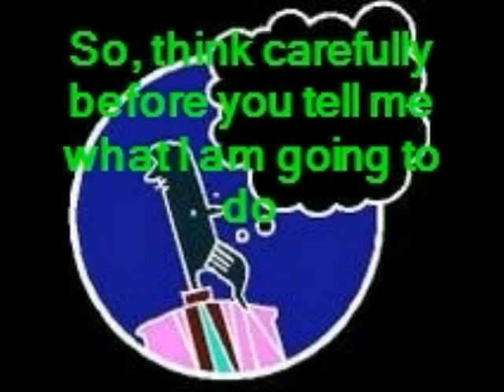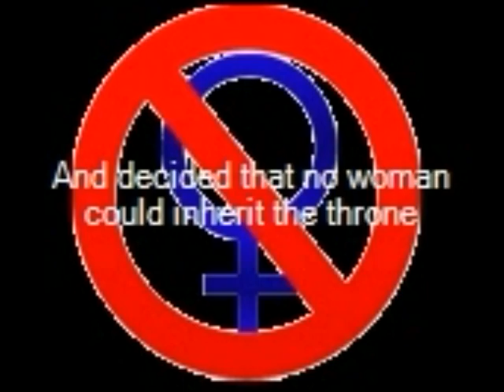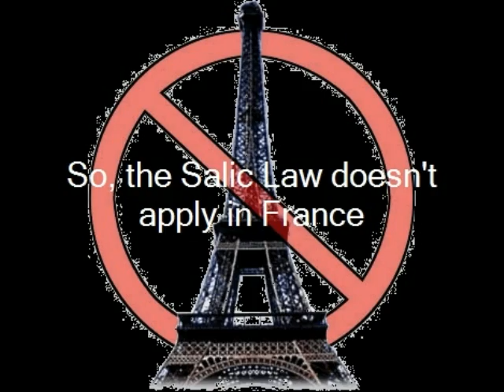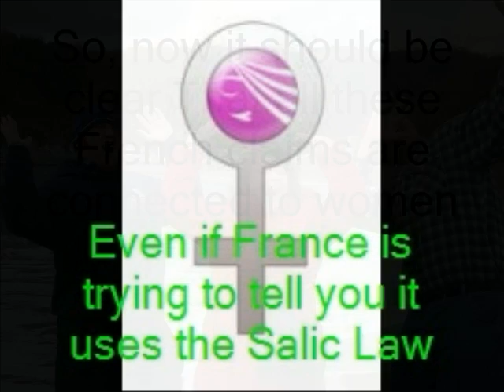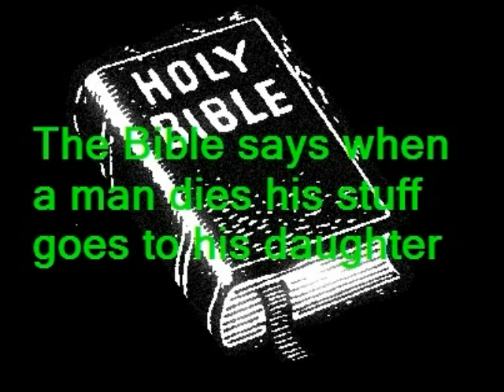Salic Law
A Photo Story 3 video of the "Salic Law" discussion Henry V, Act I, scene ii, lines 8-116